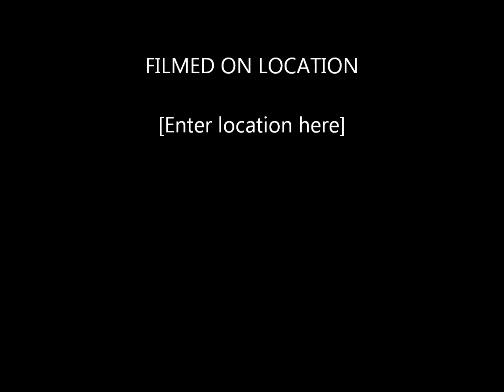How He Loves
How He Loves by David Crowder
Just added the video to be able to post the music. :) Ignore the end credit part because there is nothing written.